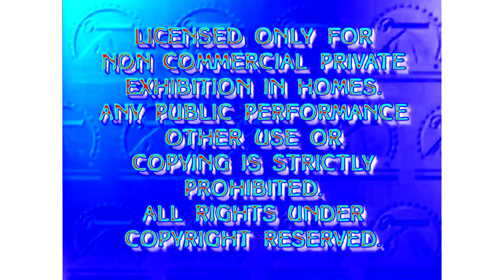Paramount Feature Presation in Weird Chorded